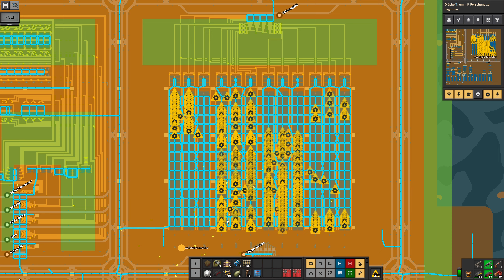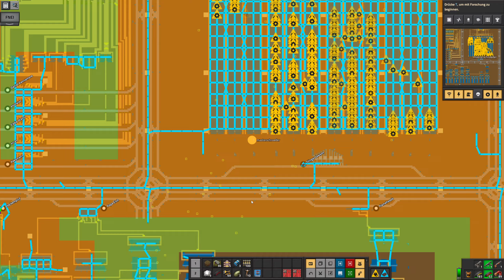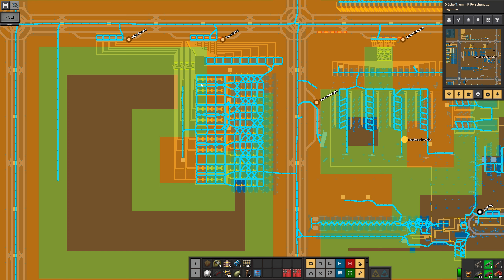Factorio [1.0] - Seablock - Ich brauch mehr Crystal Dust - Let's Play 479 - [de/ger]